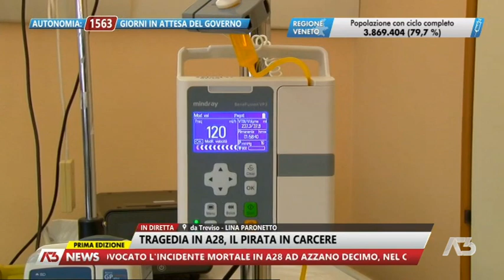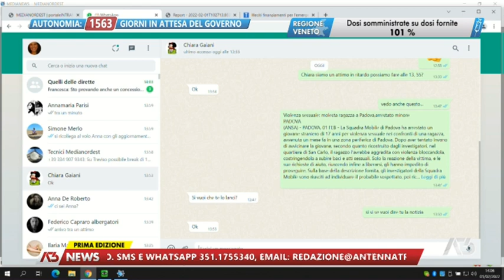A3 NEWS PRIMA EDIZIONE | 01/02/2022 11:59